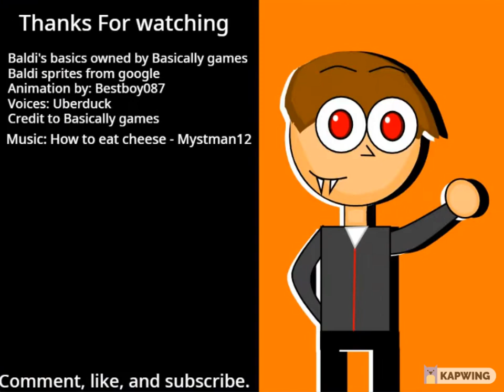Baldi tells Principal who joe is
Baldi's basics owned by Basically games.
All credits are at the end